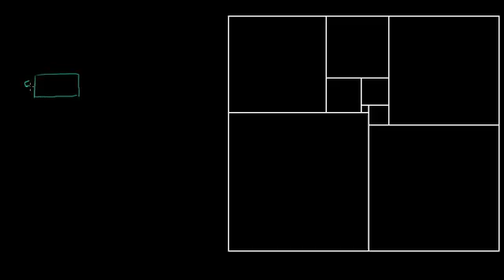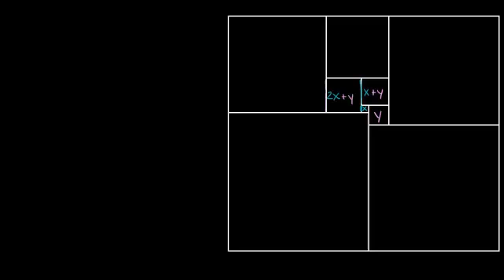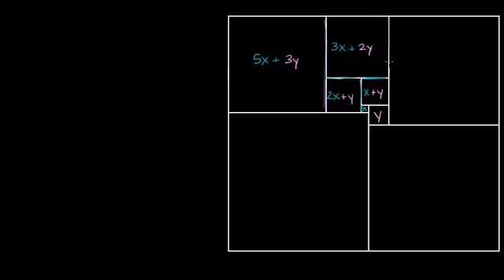مسألة صعبة حول المحيط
Challenging Perimeter Problem
يتناول هذا الفيديو مسألة تحدي لإيجاد محيط المستطيل
شكر خاص لمؤسسة شركاء في التنمية المستدامة -- فلسطين